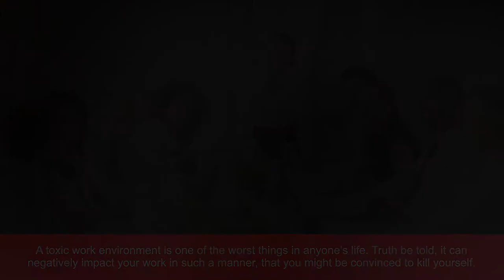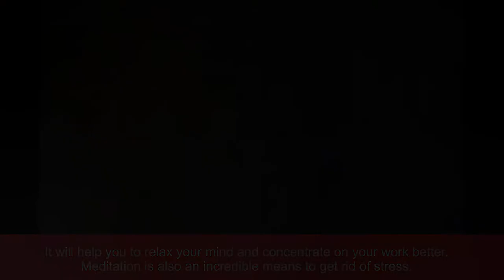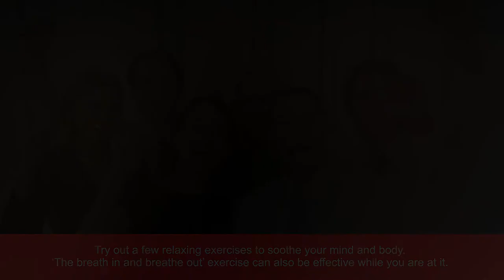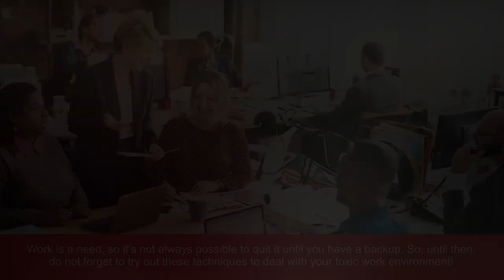How to deal with toxic work environment